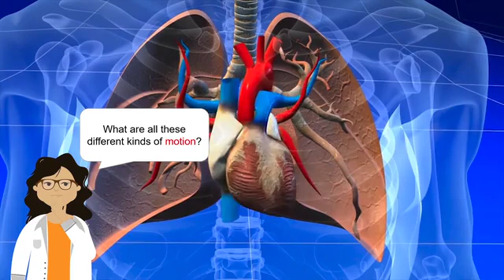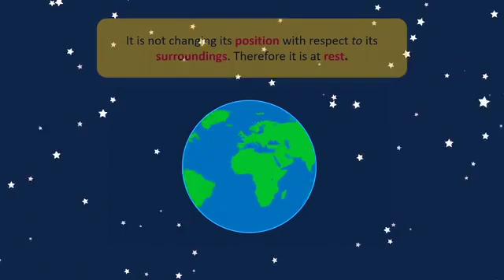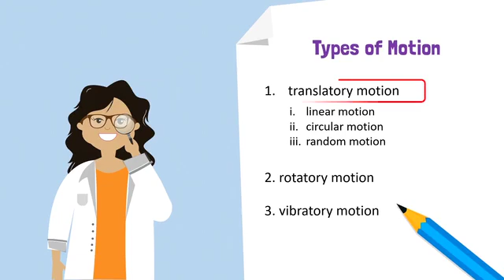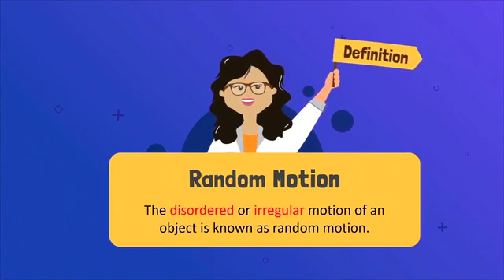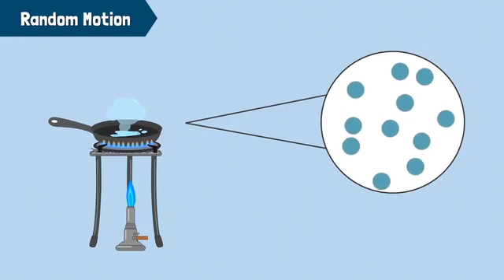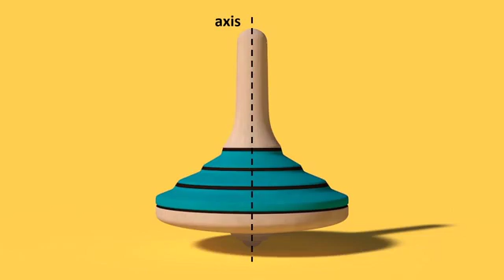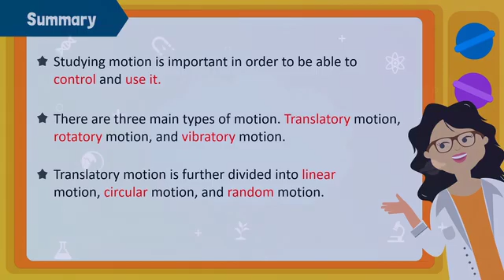different types motion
We can define motion as the change of position of an object with respect to time. A book falling off a table, water flowing from the tap, rattling windows, etc all exhibit motion. Even the air that we breathe exhibits motion! Everything in the universe moves. We live in a universe that is in continual motion. The fundamental particle of a matter that is the atom is in constant motion too. Every physical process in the universe is composed of motion of some sort. The motion can either be swift or slow, but motion exists. It is important that we give due attention to the study of motion because of its importance in the physical world. Motion is mainly described in terms of the following terms:

Distance
Displacement
Speed
Time
As discussed earlier, distance and displacement are used to describe the change in position. Now if someone asks what the distance between A and B is, we can’t give a definite answer because it depends on the path taken. It may or may not be the same for all three paths. But for displacement, we can always give a definite answer as it is a straight line joining the two points. In other words, displacement is nothing but the shortest distance between the two points, which in this case is Path 2. Also, it has a particular direction from A to B, as we can see.

So now that we have a basic idea of both we will try to solve an example: Suppose the distance between two cities A and B is ‘d’. A person goes from A to B and returns. Calculate distance travelled and displacement.

Distance travelled = Total path length covered

= d + d

= 2d

Displacement is measured as the shortest distance between the initial and final position. In this case, both are the same and hence, displacement is also zero.

So for a motion, can displacement be greater than the distance covered? Think about it, and if not can it be equal?

You may also want to check out these topics given below!

Change In State Of Motion
Newton’s Laws of Motion
Motion In Physics

We might have noticed that different objects move differently. Some objects move in a curved path, some in a straight path and a few others in a different way. According to the nature of the movement, motion is classified into three types as follows:

Linear Motion
Rotary Motion
Oscillatory Motion
Linear Motion
In linear motion, the particles move from one point to another in either a straight line or a curved path. The linear motion depending on the path of motion is further divided as follows

Rectilinear Motion – The path of the motion is a straight line.
Curvilinear Motion – The path of the motion is curved.
A few examples of linear motion are the motion of the train, football, the motion of a car on the road, etc.

Rotatory Motion
Rotatory motion is the motion that occurs when a body rotates on its own axis.  A few examples of the rotatory motion are as follows:

The motion of the earth about its own axis around the sun is an example of rotary motion.
While driving a car, the motion of wheels and the steering wheel about its own axis is an example of rotatory motion.
Oscillatory Motion
Oscillatory motion is the motion of a body about its mean position. A few examples of  oscillatory motion are

When a child on a swing is pushed, the swing moves to and fro about its mean position.
The pendulum of a clock exhibits oscillatory motion as it moves to and fro about its mean position.
The string of the guitar when strummed moves to and fro by its mean position resulting in an oscillatory motion.